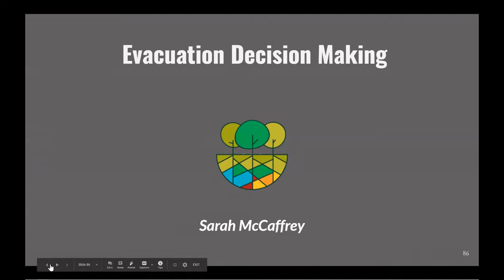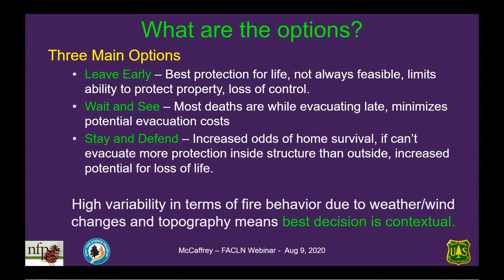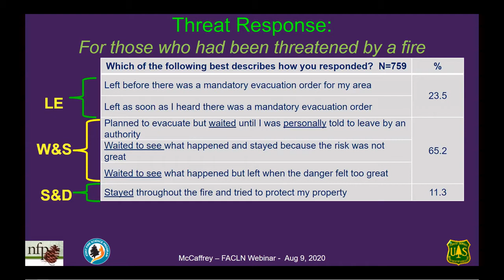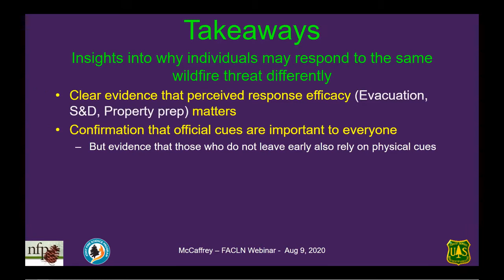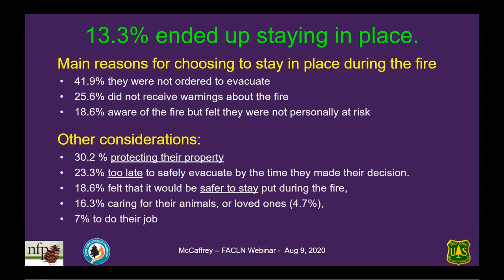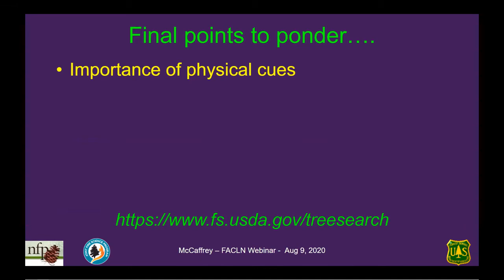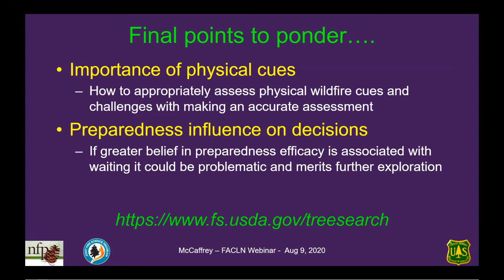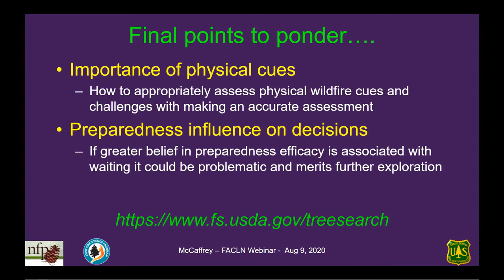Evacuation Decision Making (Presentation #3)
Presentation #3 in the Research You Can Use: Insights from Before, During and After Wildfire webinar.
Speaker: Sarah McCaffrey

Presentations in this panel include:
1) Boundary-Spanning for Collective Action (Emily Jane Davis, Tony Cheng)
2) Shared Stewardship for Fire (Matthew Thompson, Chris Dunn)
3) Evacuation Decision Making (Sarah McCaffrey)
4) Recovery Through the Lens of Justice (Alessandra Jerolleman)
5) Lessons Learned "After the Flames" (Catrin Edgeley)